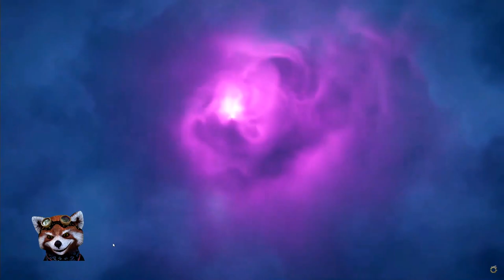FFXIV ENDWalker Fan fest trailer reaction. HYPE!!!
FFXIV EndWalker Fan fest 2021 trailer reaction